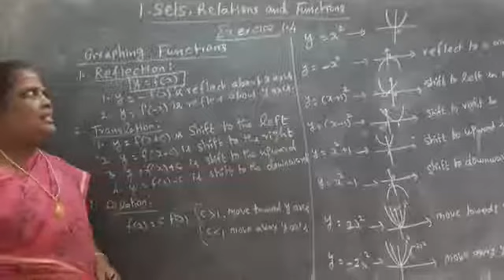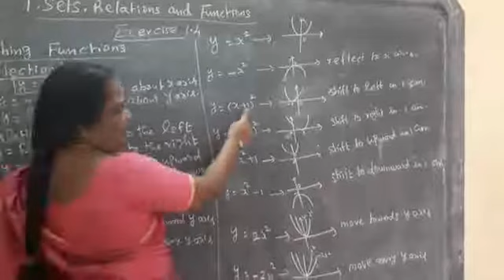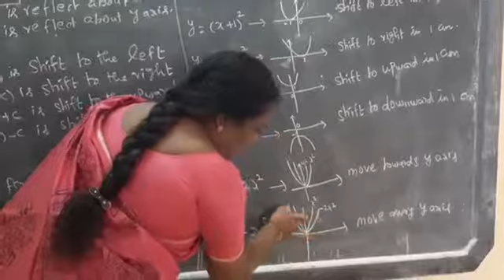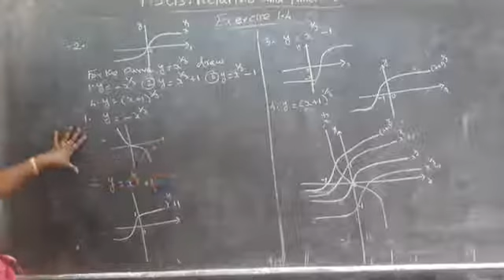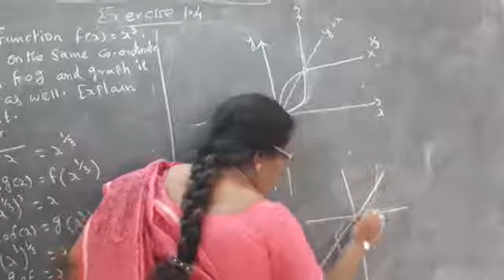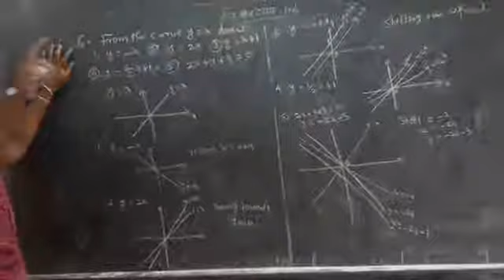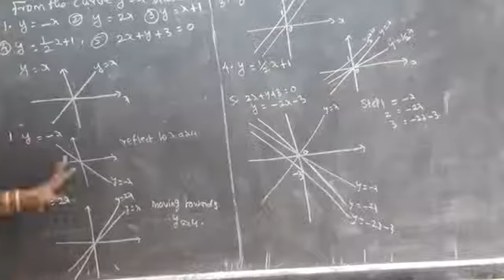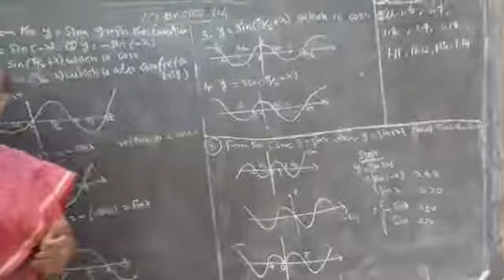11 Maths / chapter 1 Graphing Functions / Ex 1 4 / Mrs. Thenmalar Rajakumari AHM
11 Maths / chapter 1 Graphing Functions / Ex 1 4 /Mrs. Thenmalar Rajakumari AHM